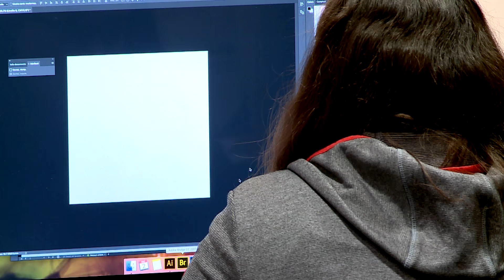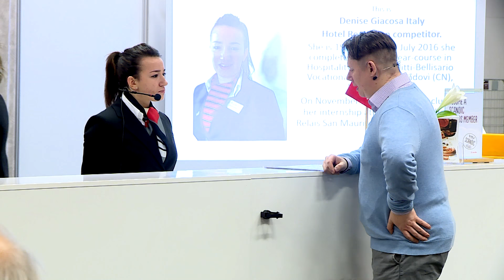Euroskills Italy 2016 - 2 giorno di competizione